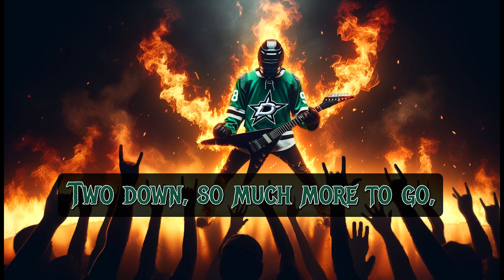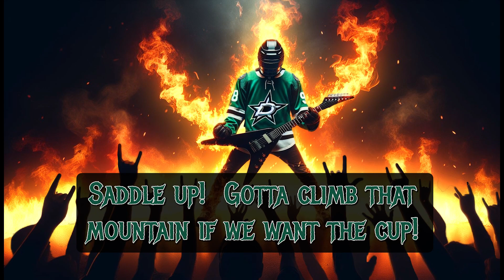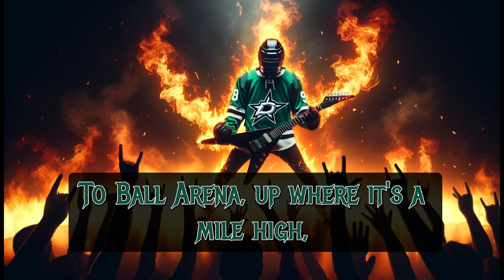Victory Green Invasion - 2024 Dallas Stars Round 2 Game 3 Pump Up Song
🎵 Get ready to turn up the volume and ignite your playoff passion with “Victory Green Invasion,” the ultimate Dallas Stars pump-up track! 🎵

As the 2024 Stanley Cup Playoffs heat up, the Dallas Stars are gearing up for a pivotal Game 3 against the Colorado Avalanche. With the series locked at 1-1, it’s time to invade Denver with the unstoppable spirit of Victory Green!

Game 3 is upon us, and the Dallas Stars are all in! It’s time for the Victory Green invasion to conquer and bring home the win.

🔔 Hit play, feel the rush, and let’s show our support for the Stars as they battle for every inch on the ice! 🔔